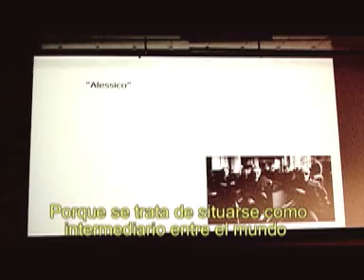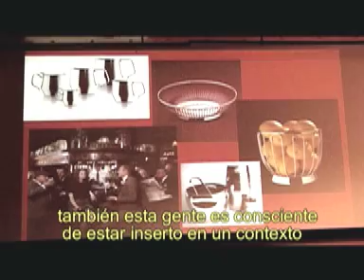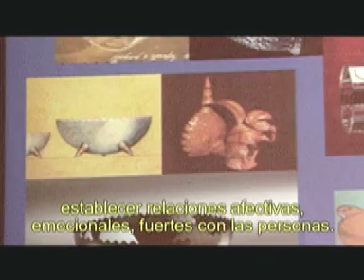Alessi. La Fábrica de sueños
Como telón de fondo para la "Semana Alessi", el Obs  programó esta charla / debate que contó con la presencia de una de las responsables de diseño de la marca, que nos habló de Alessi, del diseño italiano y de las últimas tendencias. Vídeo producido por el Observatorio del Diseño y la Arquitectura. Región de Murcia, con el apoyo técnico de 24fps.